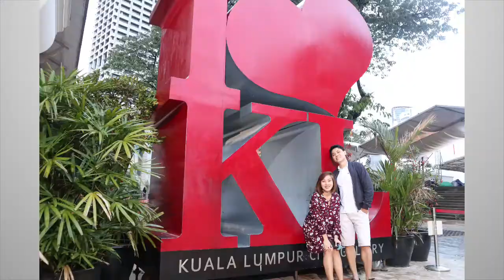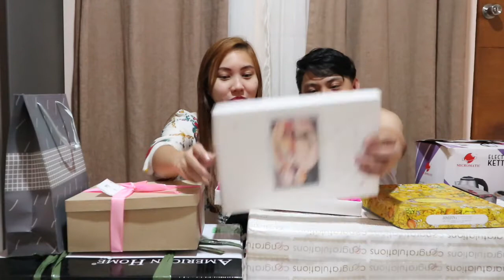UNBOXING OUR WEDDING GIFTS | Mhy & Buts